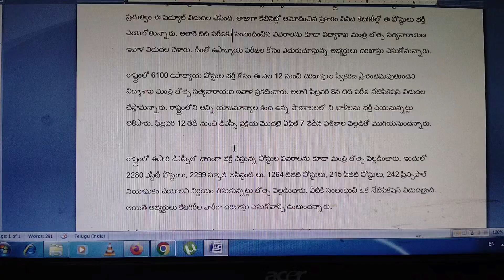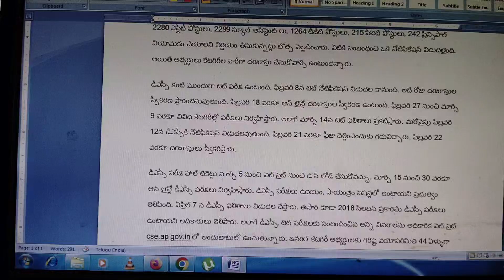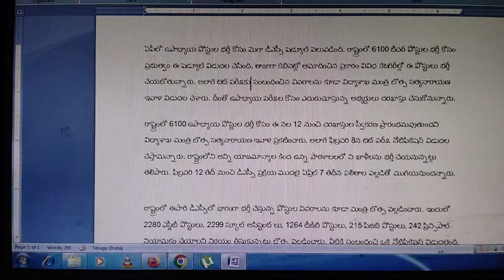AP DSC 2024 NOTIFICATION POST S AND DETAILS